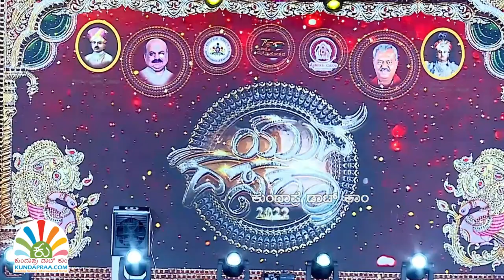ನನ್ನ ಸಿನೆಮಾದಲ್ಲಿ ಯಾವತ್ತು ಪಂಚ್ ಡೈಲಾಗ್ ಇರಲಿಲ್ಲ - ರಿಷಬ್ ಶೆಟ್ಟಿ